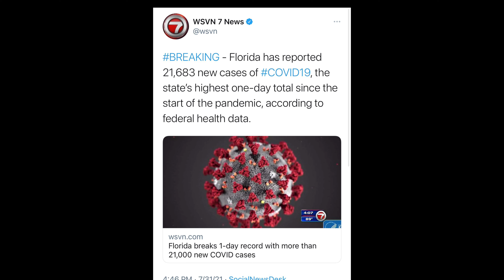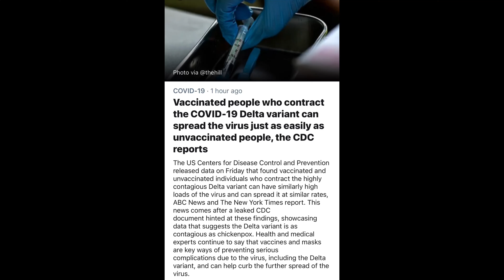Daily Vlog Episode 137 - Disney World Masks Required AGAIN | Florida is SCREWED | Money Over Safety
Florida is hitting ALL the records in the worst possible way. The government has led us all the way back to the beginning of the pandemic and THEN SOME...with no plans for anyone's safety moving forward. ..Let me know how you spent your weekend, and I hope you're having a great day!

Rumbl/Rizzle: @MommaFriendly